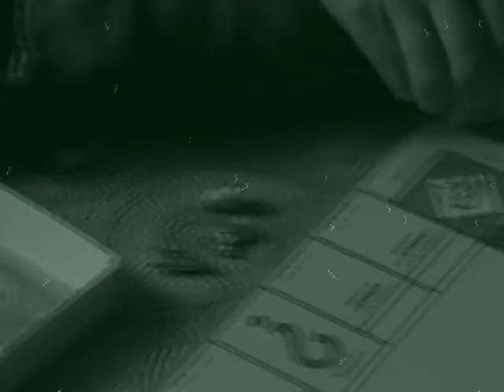542 x Rak - Kidz Ov Oblivion - Single ( 1x30 ) numbered limited edition cassette tapes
#30 Tapes
200gr printed artwork
free sticker
for registered shipping with tracking number add 3euros to the cassette price
#45 minutes of horrors to help you cope with the real ones.

I was raised by the sounds of illusion, crafted by unmat542. They treated me well while into deep biochemical misery times. The eyes of the drowned planted the mysterious seeds of sickness in contrast with the laws of Necropolis. Finally, everything is ready. The time has come. The time is now.
Peace, love and respect to the real heads.
542 x rak × tree demon tapes